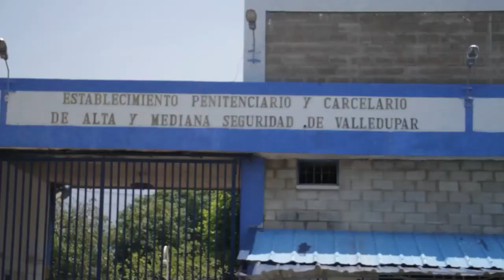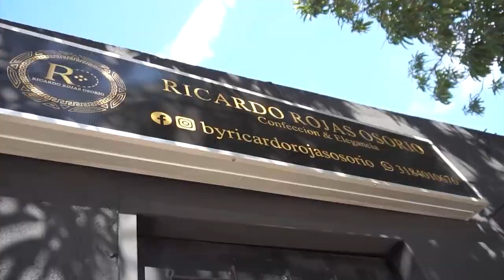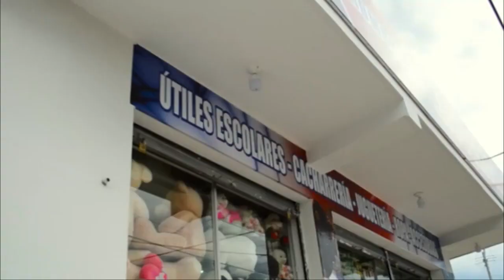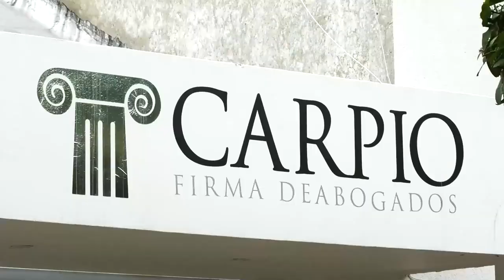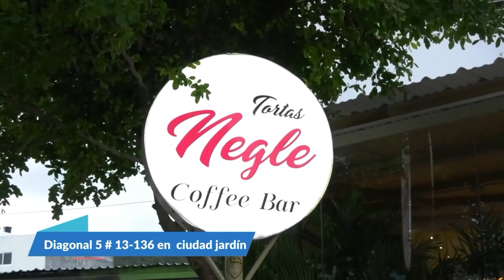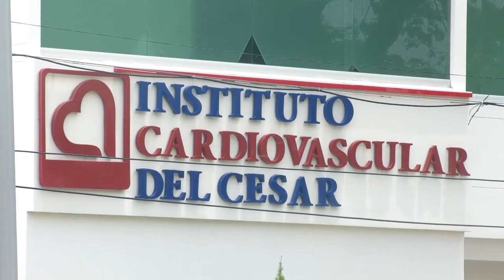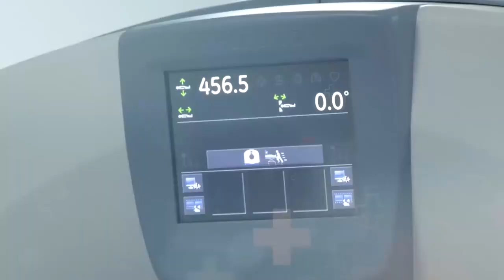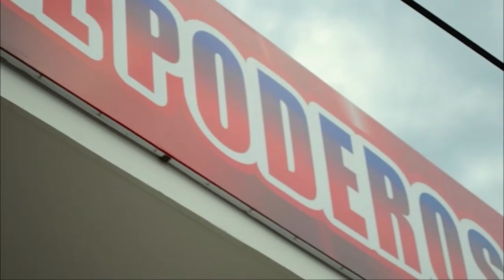CNC NOTICIAS VALLEDUPAR EMISIÓN CENTRAL 1 FEBRERO 2023